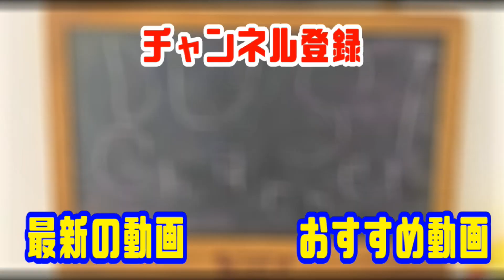【劇場版 鬼滅の刃 無限列車編】MX4Dと4DX比較どっちを見るべき?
劇場版 鬼滅の刃 無限列車編のMX4Dと4DXの違いを解説して、
どちらがおすすめか解説する動画です!!
迷っている方にお勧めです!!

☆自己紹介
こんにちは!